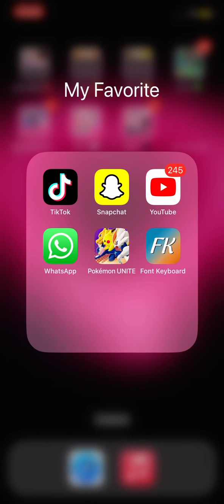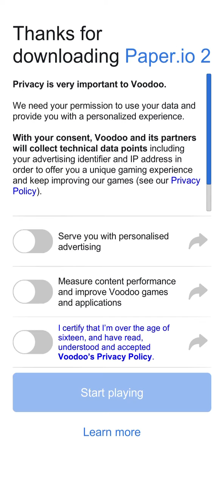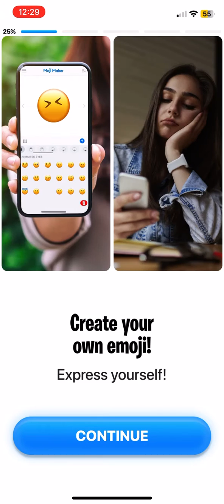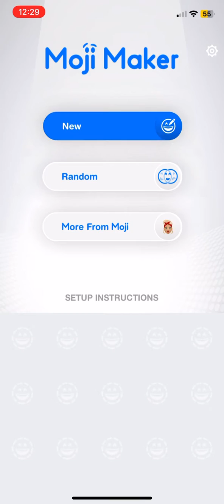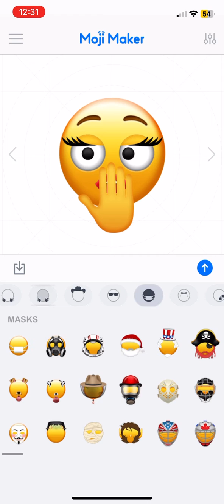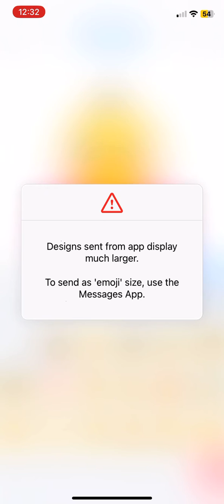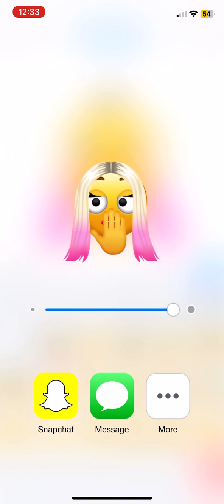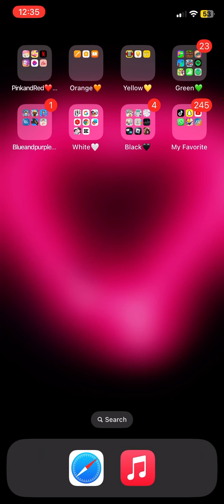𝓢𝓱𝓸𝔀𝓲𝓷𝓰 𝔂𝓸𝓾 𝓪𝓵𝓵 𝓶𝔂 𝓯𝓪𝓿 𝓪𝓹𝓹𝓼￼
𝓜𝔂 𝓹𝓱𝓸𝓷𝓮 𝓪𝓹𝓹𝓼 𝓽𝓱𝓪𝓽 𝓲 𝓵𝓲𝓴𝓮 𝓪 𝓵𝓸𝓽